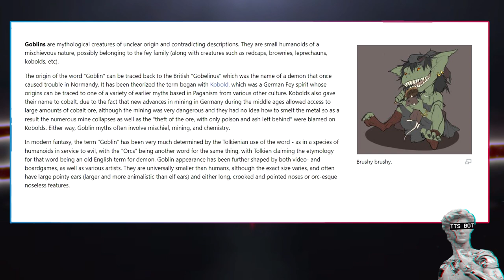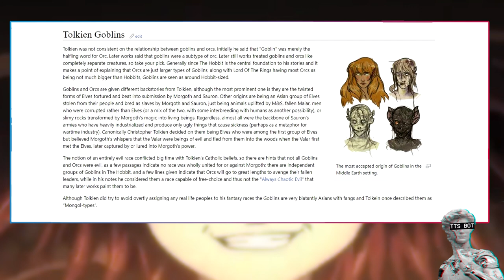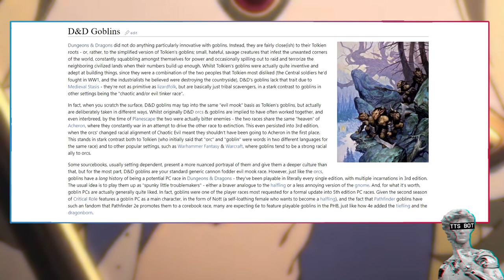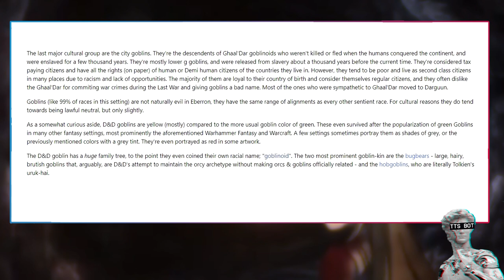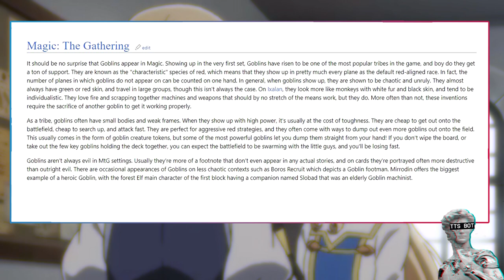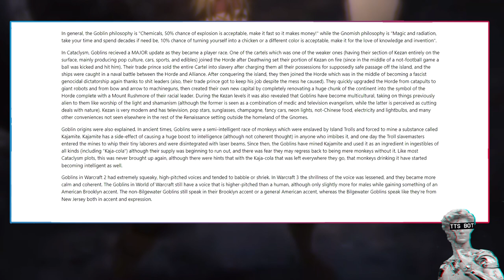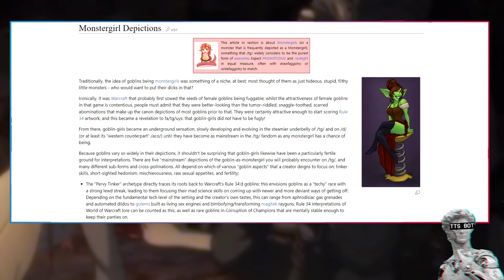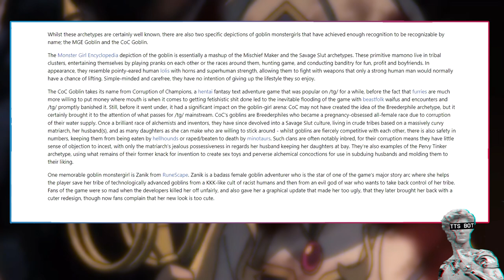1d4chan Explains How Short Stacks Came To Be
THUMBNAIL ARTIST